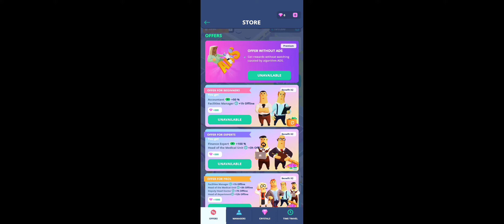Idle Mental Hospital - Tutorial - Gameplay Walkthrough (Part 1) [Android]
Socials Link

Build hospital, help patients get better and become rich in this simulator

If you like management and idle hospital games, you will enjoy this tycoon. Here you can build your own idle mental hospital, rehabilitate patients and earn money.

As usual in tycoon games, you start small: a few wards and some patients. Your task is to create all the conditions for recovery like in a hospital simulator: take care of your patients and feed them, provide them with clean clothes and a shower, make sure they get enough sleep. Doing all this will not be difficult, because this is an idle games with simple controls. Help to heal and release your patients. The more patients you cure, the more money you get. Don't forget that in idle tycoon games, your main goal is not only to help, but also to get rich.

Manage a hospital like a tycoon: hire cooks, cleaners, orderlies and doctors.
Keep an eye on the level of calm of patients and do not allow the occurrence of mass riot, otherwise your orderlies will have to chase after patients to prevent them from escaping!

Patients will come over and over again, so you need to quickly build hospital and expand it. Add new wards and rooms to accommodate more patients and earn money. Open locations for the construction of new hospitals - in the forest, on an island, in the mountains, or even at an orbital station. Grow your business like in tycoon games and help people like in hospital games at the same time. Become the richest manager in this idle hospital simulator!

iOS: N/A